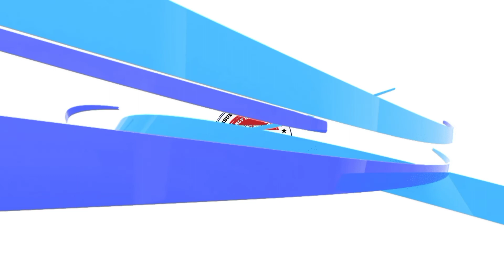विकास के लहर में स्वास्थ्य भवन निर्माण शुरू ।